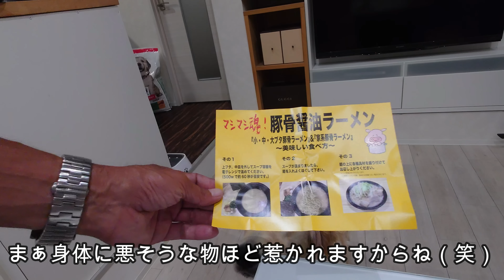他人のマクラーレン720Sに女子乗せて調子に乗るお馬鹿さん！ゴールデンレトリバーティト！goldenretriever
ゴールデンレトリバーティトの目線と飼い主であるのパパ目線で進みます。基本的に毎日3本+1本（ティトとの出会いから生後6ヶ月までを描いた「暮らし始めたシリーズ」は不定期更新）。12時、18時、20時にUPする予定です。(プラスワン動画「暮らし始めたシリーズ」は休止中）